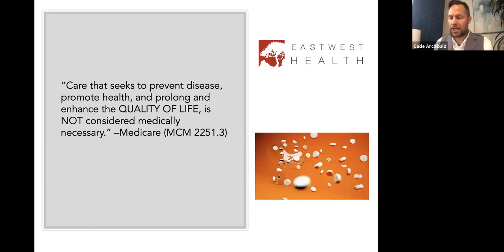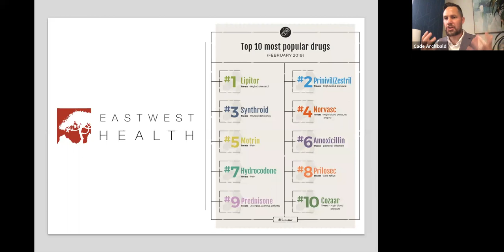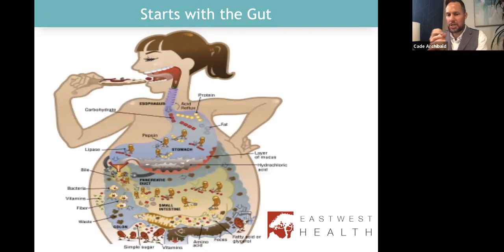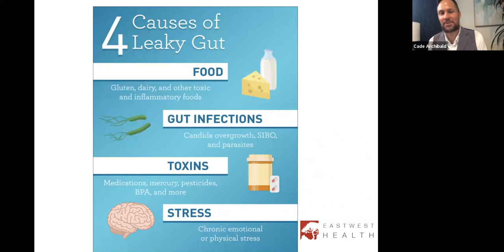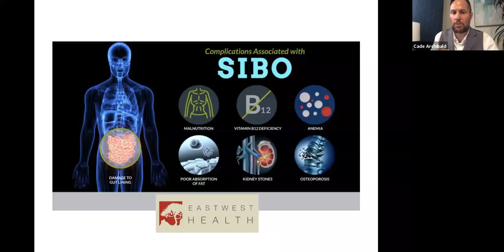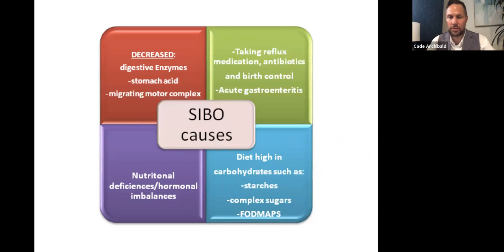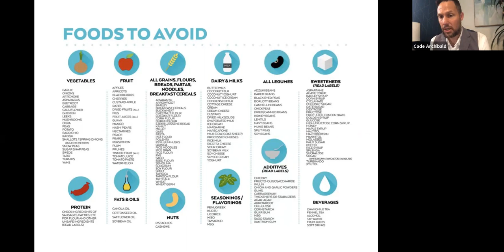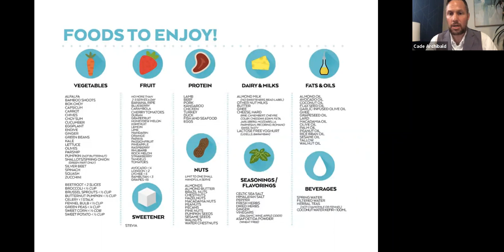What is SIBO? (part 1)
Join Regan Archibald, LAc, FMP, Founder of East West Health, as he dives into SIBO, Small Intestine Bacterial Overgrowth. Learn natural things to confront and combat within the digestive tract. What conditions and symptoms are normal? They may be common, but they are not normal!

We Help Eliminate Pain Using Physical Medicine, Acupuncture and Functional Medicine.